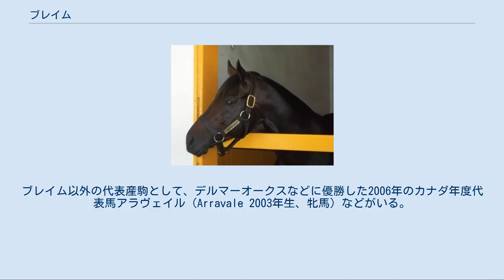ブレイム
ブレイム（Blame、2006年 - ）は、アメリカ合衆国のサラブレッドの競走馬。
おもな勝鞍に2010年のホイットニーハンデキャップなどがあり、2010年のブリーダーズカップ・クラシックではゼニヤッタを破って優勝している。
 クレイボーンファームおよびアデール・ディルシュナイダーの名義で生産されたサラブレッドの牡馬で、生産者所有のもとアルバート・ストール・ジュニア調教師に預けられ、2008年に2歳で競走馬としてデビューした。
 デビュー戦は3着、キーンランド競馬場での翌戦で初勝利を挙げ、2歳時は2戦1勝の戦績で終えている。
 2009年、3歳時は6月の下級条件戦から始動し、3戦してカーリンステークスを含む2勝を挙げた[r 1]。
 9月19日のサラトガ競馬場で行われたスーパーダービーは、ブレイムにとってグレード競走への初挑戦であった。
単勝3倍に支持されたブレイムは、逃げを打った1番人気のリーガルランサムから少し下がった先行集団につけて進み、第3コーナー過ぎから順位を上げていったものの、リーガルランサムを捕らえきれずに1馬身1/4差の2着に敗れた[r 2]。
 翌戦10月31日のフェイエットステークスは古馬との混合戦で、ジェイミー・テリオット鞍上のもと、ブレイムは3歳馬ながら単勝3.3倍の2番人気に支持された。
スタートから先行集団より少し下がった後方につけ、第3コーナーを大きく回って外に持ち出すと、そこから追い上げて先行した馬を差し切り、2着のパレーディングに1馬身1/4差をつけて重賞初制覇を飾った[r 1]。
テリオットはブレイムを「彼は『プッシュボタン・ホース』だ。呼べばすぐさま応えてくれる。」と評している[r 1]。
 同年の最終戦は11月27日のクラークハンデキャップで、118ポンド（約53.5キログラム）を背負ったブレイムはここでも単勝5.4倍の2番人気に推された。
前走より多い14頭立ての競走であったが、前走同様に先行集団の後ろにつけて進み、第3コーナーから順位を上げて先頭に立った。
最後の直線では追い上げてきたトップハンデのアインシュタインと、粘るミスリメンバードをクビ差で凌いで優勝、勝利でその年を締めくくった[r 3]。
この勝利を受けて、調教師のストールは、ブレイムがチャーチルダウンズ競馬場と相性が良かったことから、同競馬場で行われる翌年のブリーダーズカップに期待できるとほのめかした[r 3]。
 ブレイムはストールの本拠地であるフェアグラウンズ競馬場で冬を越し、4歳シーズンの初戦をプリークネスステークスのアンダーカードとして開催されるウィリアムドナルドシェーファーステークスで迎えた。
同競走では6ヶ月の休養明けながらも1番人気に推されたブレイムは、前走と同様の展開で道中を進み、最後の直線で先行集団の間を割って抜けてゴール、2着のノーアドバンテージに1馬身半差をつけて優勝した[r 4]。
この競走ではテリオットに替わってギャレット・ゴメスが新しい乗り役となっており、以降すべての競走でゴメスが騎乗している。
 翌戦はG1競走初挑戦となるスティーブンフォスターハンデキャップで、ブレイムは120ポンド（約54.5キログラム）のトップハンデが課せられた。
中団の外側につけて競走を進めたブレイムは、最後の直線で逃げたバトルプランをゴール手前で捕らえ、同馬に3/4馬身差をつけて初のG1優勝を成し遂げた[r 5]。
勝利後、ストールはブレイムの今後の予定をホイットニーハンデキャップ、ウッドワードステークス、ジョッキークラブゴールドカップといった王道路線に進ませる発表を行った[r 5]。
 8月7日、ホイットニーハンデキャップではクオリティロードやマインザットバード、マスケットマンといった同年の有力馬が揃った競走で、ブレイムはクオリティロードに次ぐ2番人気に推された。
スタートからクオリティロードやマスケットマン、ヘイネスフィールドが先行し、そこから少し離れた4番手で道中を進めたブレイムは、最後の直線で粘るクオリティロードをアタマ差差し切ってゴール、5連勝でG1競走2勝目を挙げた[r 6]。
 ホイットニーハンデキャップの後、陣営はブレイムの次走をジョッキークラブゴールドカップに定めた。
本番でブレイムは久しぶりの1番人気に推され、前走同様の位置取りで進めたが、余力を残して逃げたヘイネスフィールドを捕らえることができず、さらに差を広げら...